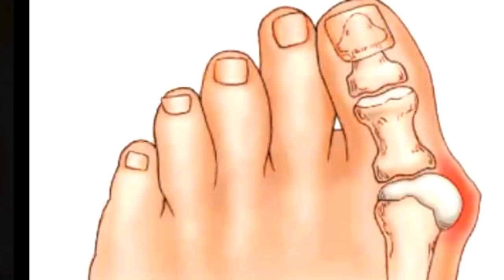La Forma Más Facil Y Sencilla De Eliminar Los Juanetes De Forma Natural Y Sin Sufrir Dolor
La Forma Más Facil Y Sencilla De Eliminar Los Juanetes De Forma Natural Y Sin Sufrir Dolor - la forma más facil y sencilla de eliminar los juanetes de forma natural y sin sufrir dolor.
 buscando que enfermedad mortal tengo porque me duele la uña del dedo gordo del pie

¿Qué son los juanetes en los pies

Tengo el dedo gordo del pie inflamado, ¿Porqué tengo piel dura debajo de una uña del pie

Joanete: como tratar joanete Como Curar Los Juanetes, Eliminar Juanetes, Recetas Para La

la forma más fácil y sencilla de eliminar los juanetes de forma natural y sin sufrir dolor...

la forma más facil y sencilla de eliminar los juanetes de forma natural y sin sufrir dolor - suscribete al canal aquí ➜ ..  Ni baja porque me duele la uña del dedo gordo del pie izquierdo, ni voy a trabajar bien jodido, porque si no